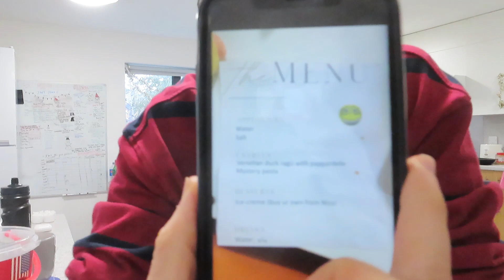House 3 Come Dine With Me - Willy and Benny Week 1 Season 1 2023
Xavi's review of the first Come Dine With Me hosted by Will and Ben. Dont worry they get much better from here, at least the next one has lots of content.